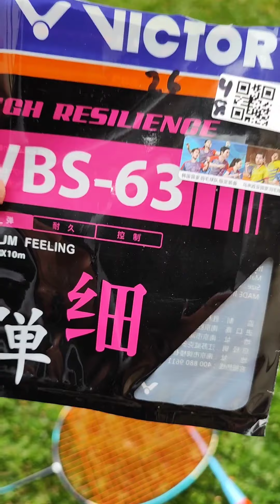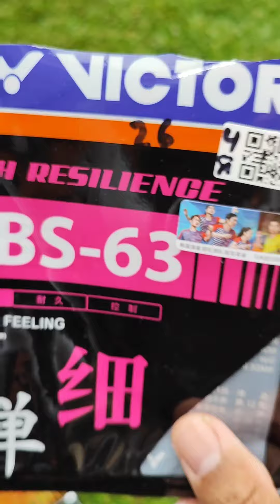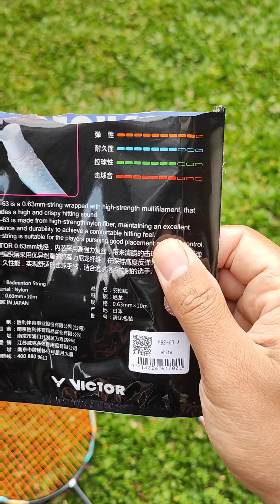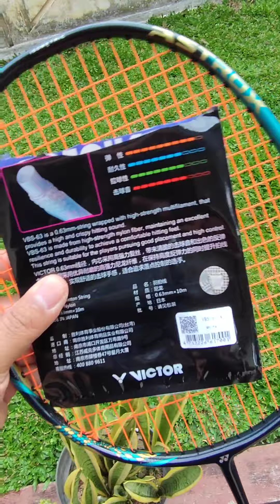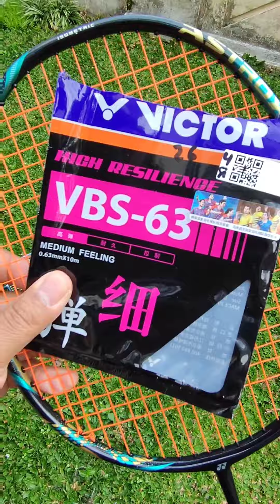senar 63 terbagus yaitu victor VBS 63 mentul ringan dan power full